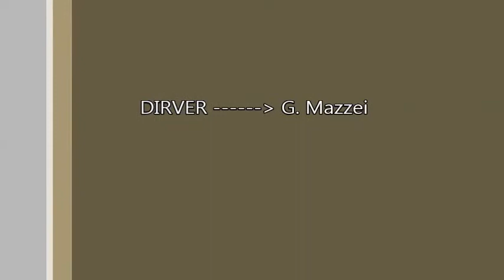Dallara X1/9 Klausenpass Bergsprint G. Mazzei Onboard rFactor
Ecco a voi l'On Board Cam (scusate se ho scritto male all'inizio del video) di Mazzei al Klausen. vabbè avete capito XD. con la Dallara X1/9, per chi volesse saper il tempo 4:42.996. :D :D